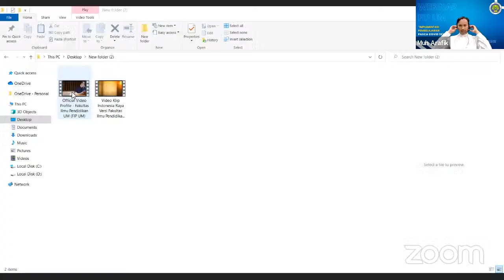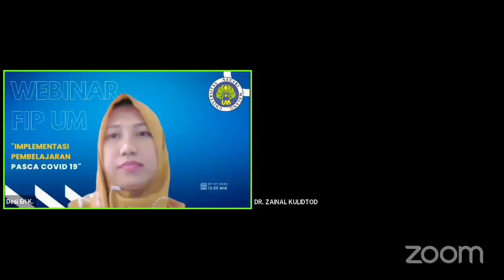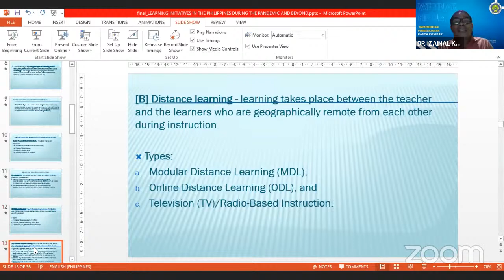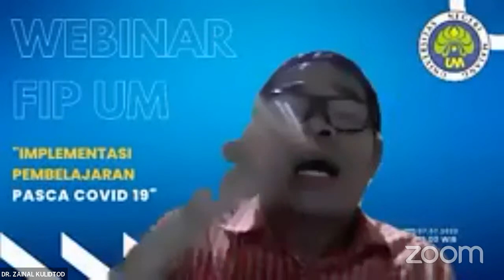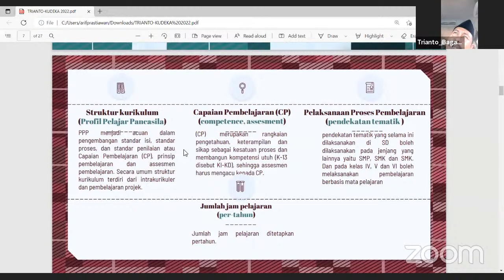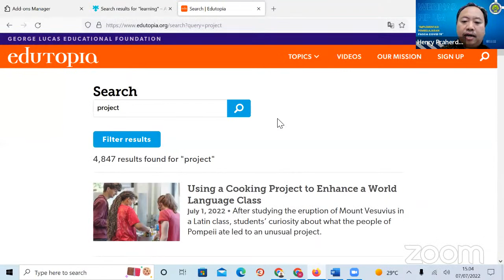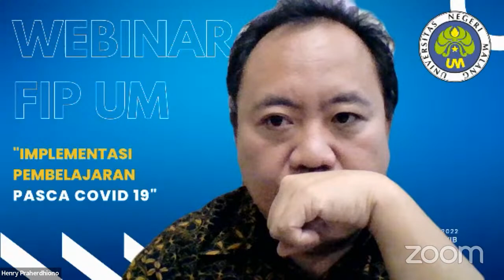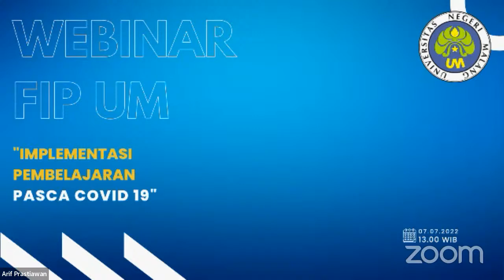webinar FIP seri 3